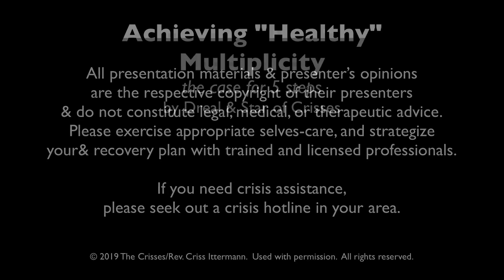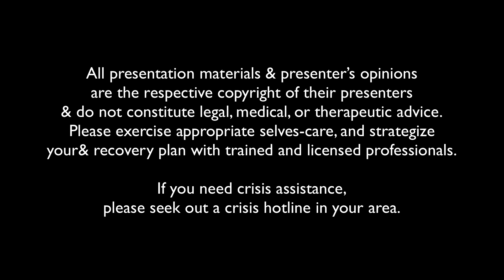Achieving "Healthy" Multiplicity: the case for 5 steps - Dissociative Identity Disorder [CC]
This is a session of the 2019 Plural Positivity World Conference first airing Monday, April 1, 2019 at 8:30am EDT

See revx.us/schedule for the list of events!

All presentation materials & presenter’s opinions are the respective copyright of their presenters & do not constitute legal, medical, or therapeutic advice. Please exercise appropriate selves-care, and strategize your& recovery plan with trained and licensed professionals.

If you need crisis assistance, please seek out a crisis hotline in your area.

What's wrong with being plural for life?  Much of the professional industry is changing from a unification/fusion model to a “healthy” multiplicity model, and some are following the outdated ISST-D (2011) 3-step procedure for treating people with dissociative identity disorder. In addition to discussing this advancement in the industry, The Crisses suggest a model that not only stabilizes the client, but deliberately sets them up with an internal support system and on the road to owning their recovery.

Please keep in mind, this session is mainly intended for therapists or researchers — a proposal for testing out new ideas for the industry.

The Crisses
Long-time online plural activists and trauma survivors, with a focus on building internal community for plurals, with free self-help materials available via their and coaching services available through

Dreal of Crisses is one of their crew of healers, a shamanic & reiki practitioner, and trained life coach.

Star of Crisses is another healer, a wise woman herbalist, reiki practitioner, and life coach as well as one of the first people to appear in the Crisses’ system.